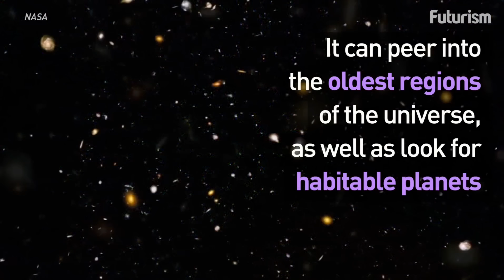NASA's James Webb Telescope Could Detect a Bumblebee on The Moon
NASA is finally ready to replace the Hubble.